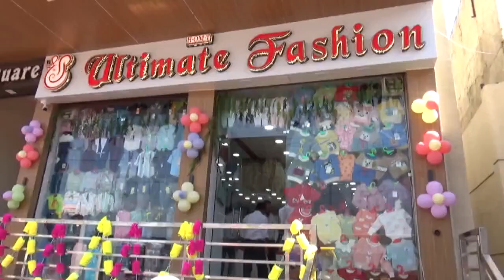श्रीमद देवी भागवत कथा के शुभारंभ पर निकाली कलश व शोभा यात्रा